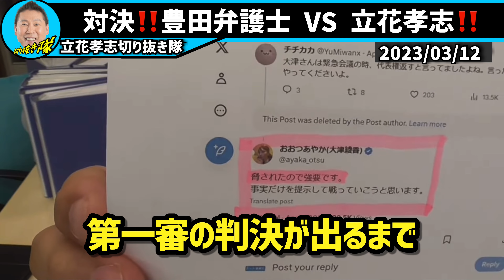対決‼️豊田弁護士 VS 立花孝志‼️【立花孝志切り抜き隊】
対決‼️豊田弁護士 VS 立花孝志‼️豊田弁護士は債権者は眼中にない‼️